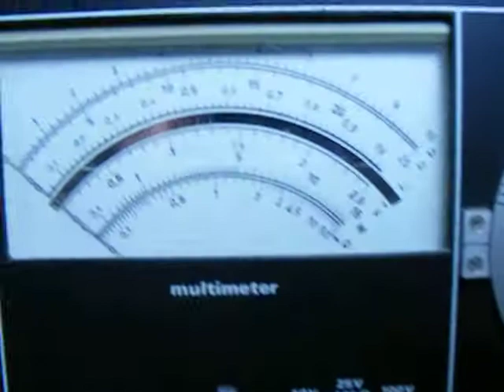TEST Potentiometer 500 om BECKMAN HELIPOT